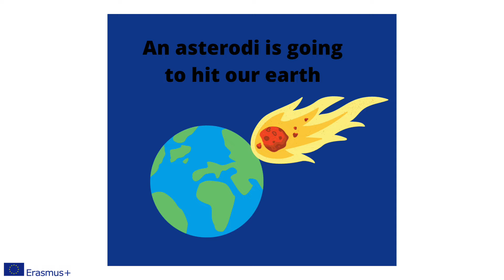Lažna novica: Asteroid bo padel na Zemljo - video dijakov po delavnici o medijski pismenosti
Video je nastal po delavnici na temo lažnih novic kot del projekta Fighting Alternative Facts with Critical Thinking v programu Erasmus+.

V projektu so poleg dijakov Gimnazije in srednje šole za kemijo in farmacijo Ruše sodelovali še dijaki III. Gimnazije v Mariboru in dijaki, ki obiskujejo II Liceum Ogólnokształcące v Gliwicah na Poljskem.